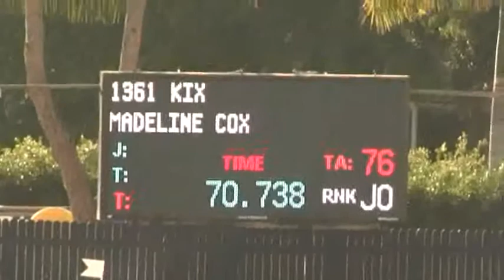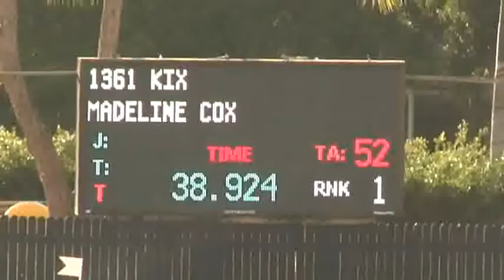Video of KIX ridden by MADELINE COX from ShowNet!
KIX ridden by MADELINE COX at WEF 2 Wellington Equestrian Realty.  This round is from class 1035, $10000 Charles Owen Low AO Jumper Classic and finished 1 of 71.